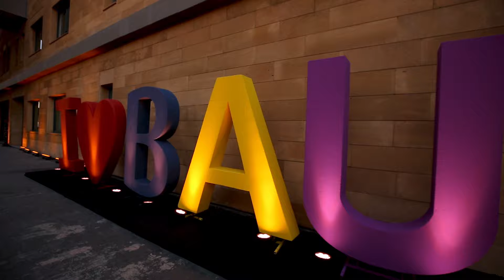Beirut Arab University - Graduation Ceremony - Class of 2024 - Tripoli Campus